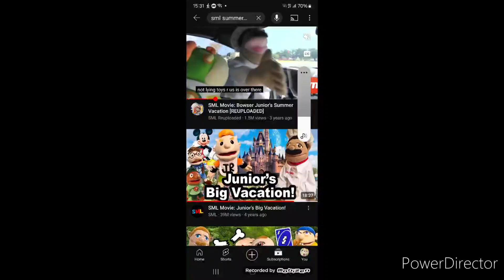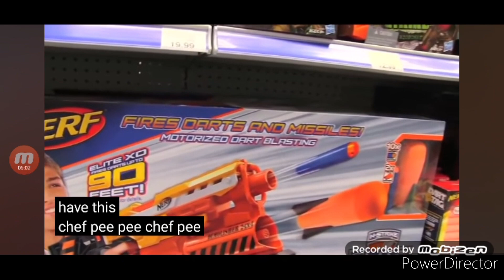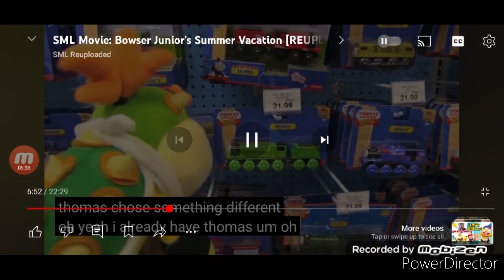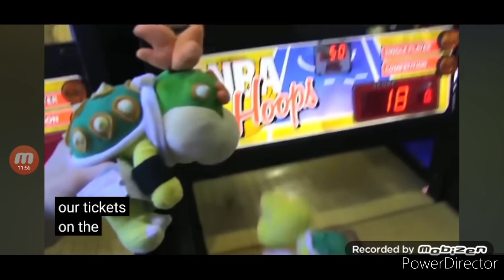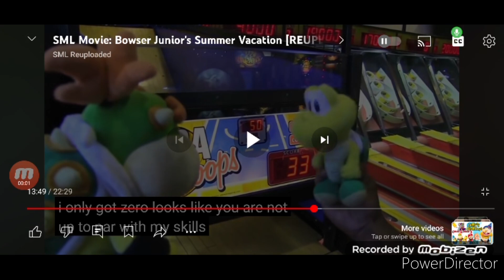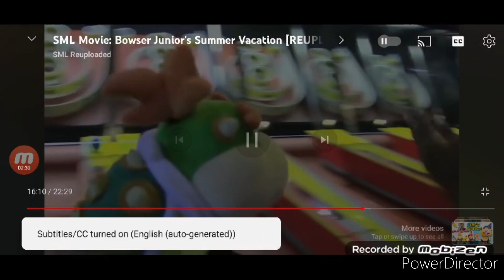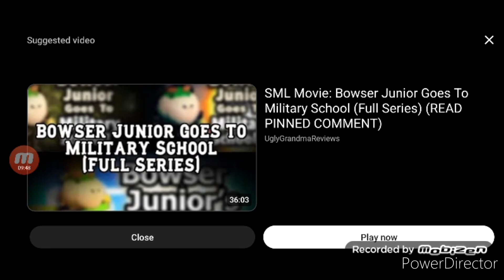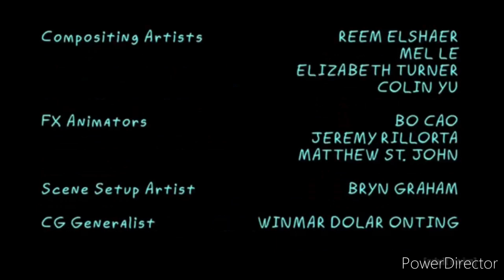Sml bowser Jr summer Vacation Reaction